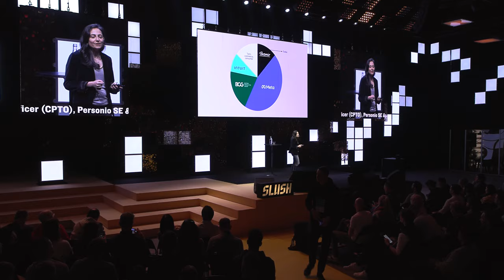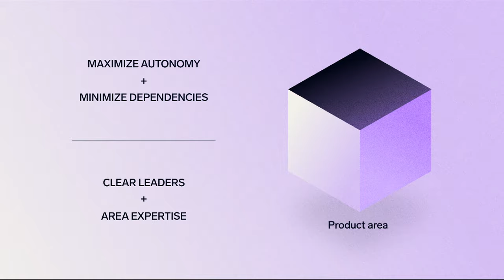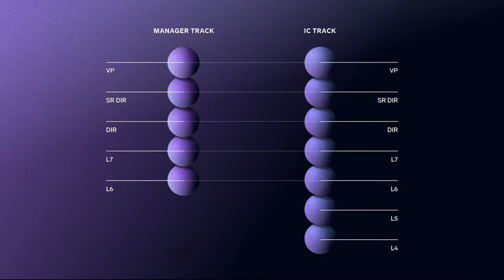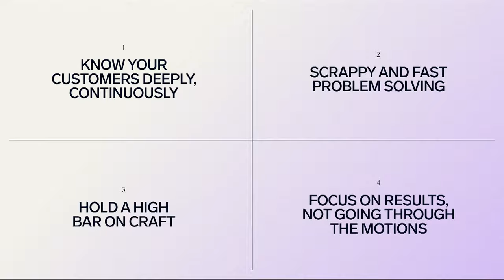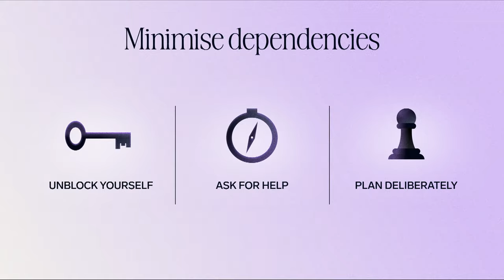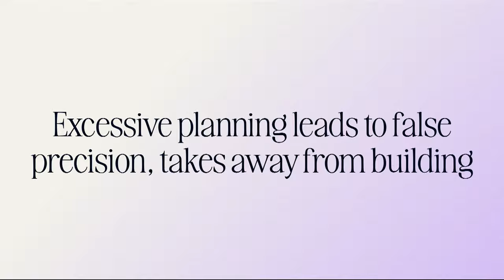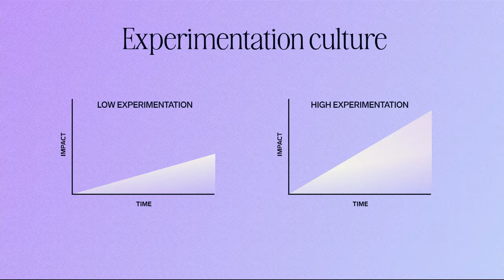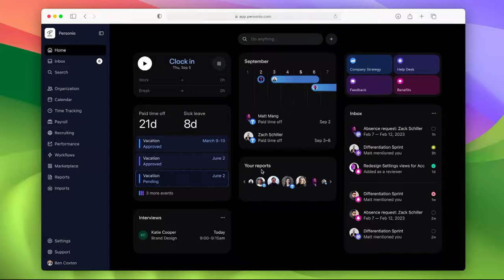Maria Angelidis-Smith: CPTO @Personio, Creating & Maintaining Competitive Advantage | Slush 2024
Startups often operate in a fiercely crowded market, therefore they need to stand out from the competitors. We think that building a superior product is one of the best and most durable ways to do so. In this talk, we want to examine the angles of how to build a 10x better product in order to be a market leader.

Maria is a seasoned product leader, having supported teams of 10, 100, 1000+ and having scaled many products from 0 to 1 and from 1 to 100. She currently serves as the Chief Product & Technology Officer at Personio, an HR tech company with an ambitious mission to unlock the power of people for SMEs. At Personio, Maria leads the functions – from product to engineering to design to product operations and compliance – that come together to build Personio’s product and tech and deliver market-leading solutions to customers.